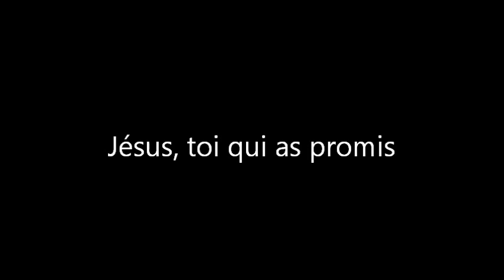Jésus toi qui as promis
Chant à l'Esprit Saint